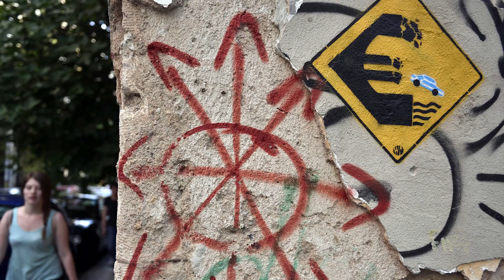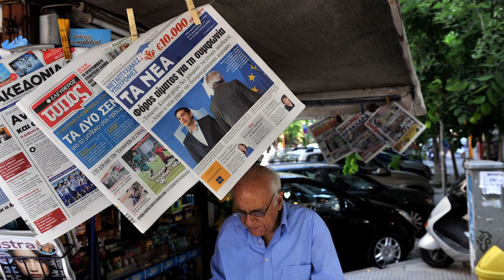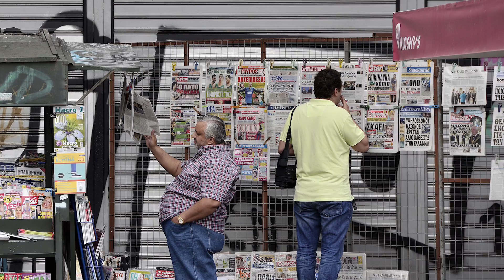Svet na prepihu: Grki bodo morali reči »Dovolj je!«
Grčiji se čas izteka. Trojka kreditodajalcev zahteva poplačilo dolgov, varčevanje in druge boleče ukrepe, grški premier Aleksis Cipras pa je njihove zahteve pred dnevi označil za absurdne in s tem po mnenju nekaterih nakazal konec grškega uklanjanja. A vladajoča Siriza bo morala kmalu izbrati med morebitnim bankrotom in uklonitvijo zahtevam svojih »kreditodajalcev«. Je kompromis še mogoč? Kako Grki doživljajo ključne tedne? Na ta in druga vprašanja v tokratnem videopregledu dogajanja po svetu Svet na prepihu odgovarja naš poročevalec Boštjan Videmšek. Sledite mu lahko tudi na twitterju (@bosthi).